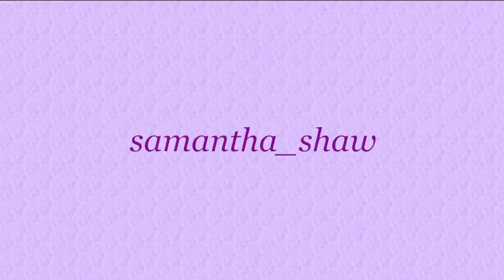Baldur's Gate 3 - Patch 6 - Halsin kiss new cinematics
Patch 6 the new cinematics for Halsin's romance kisses